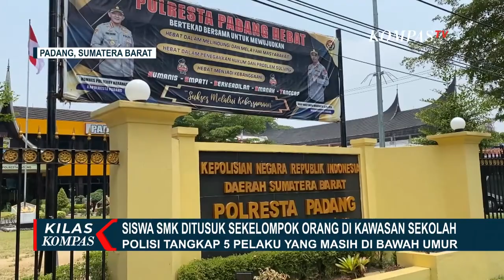Terekam CCTV, Aksi Sekelompok Anak di Bawah Umur Tusuk Siswi SMK di Padang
PADANG, KOMPAS.TV - Seorang siswa SMK Negeri 5 Padang menjadi korban penusukan sekelompok orang tak dikenal di sekitar sekolah.

Atas kejadian ini, korban mengalami luka di bagian punggung.

Rekaman CCTV memperlihatkan, detik-detik saat pelaku hendak menusuk korban di warung samping sekolah.

Menggunakan sepeda motor, salah satu pelaku berlari ke arah korban dan sempat membuat warga panik berlarian.

Sempat dikejar beberapa warga, pelaku kemudian kabur usai menusuk korban.

Akibat kejadian ini, korban mengalami luka tusuk di bagian punggung dan dilarikan ke rumah sakit untuk mendapat perawatan medis.

Polisi kemudian menangkap seorang anak yang membonceng pelaku penusukan.

Setelah didalami, polisi kemudian menangkap 4 pelaku lainnya yang juga masih dibawah umur.

Total 5 anak dibawah umur kini dalam pemeriksaan polisi.

Sementara itu, satu pelaku utama penusukan yang juga dilaporkan masih di bawah umur, hingga kini masih dalam pengejaran polisi.